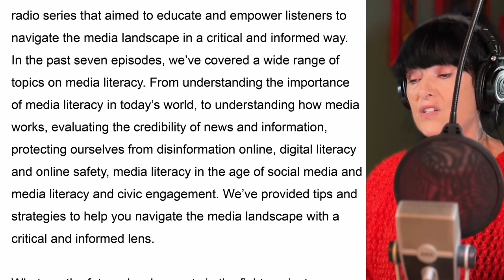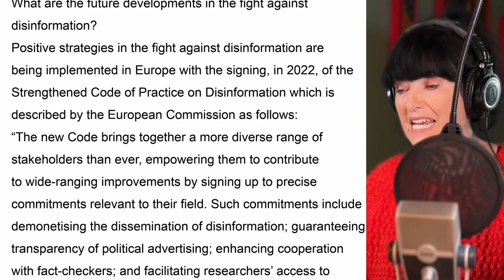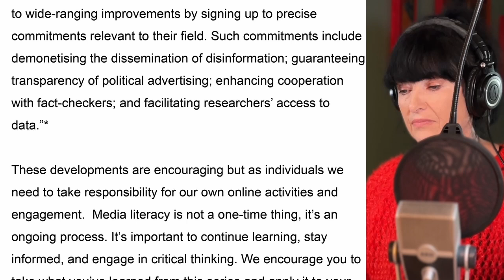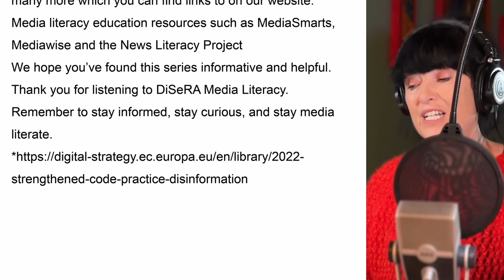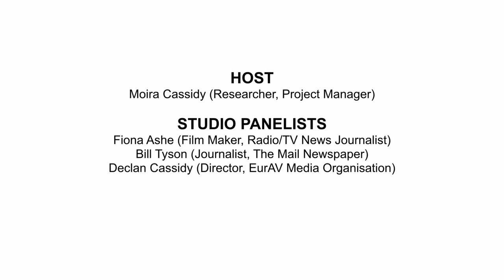DiSeRA Episode 8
The episode starts with a short lesson of about five minutes - with the words onscreen and being read - and then a radio studio panel discussion about the content of that lesson.